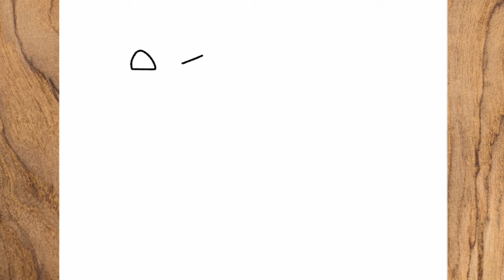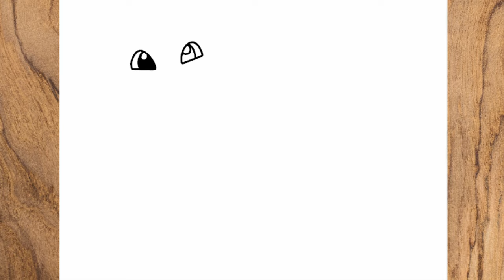Como dibujar a Mew de Pokemon